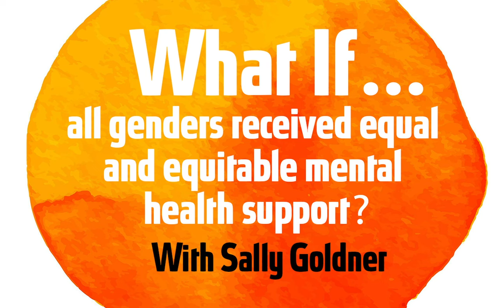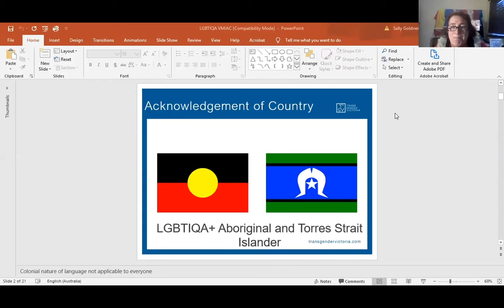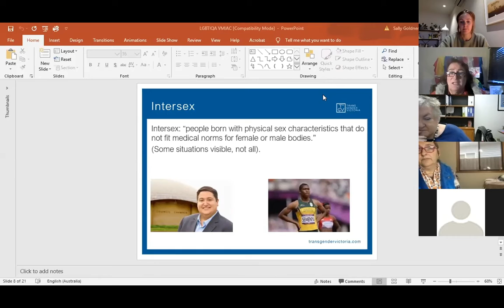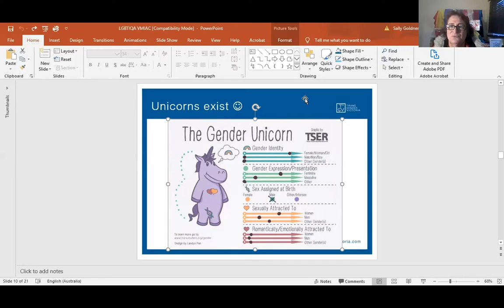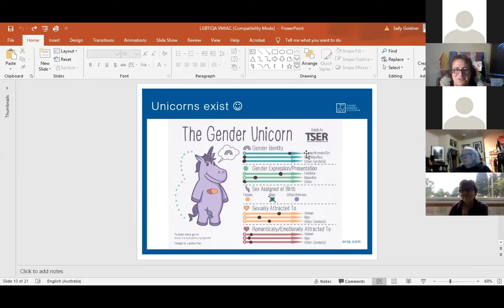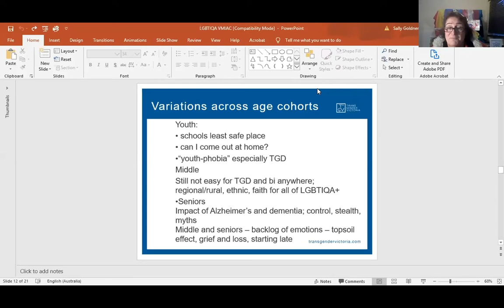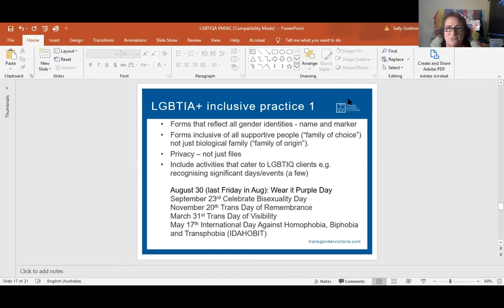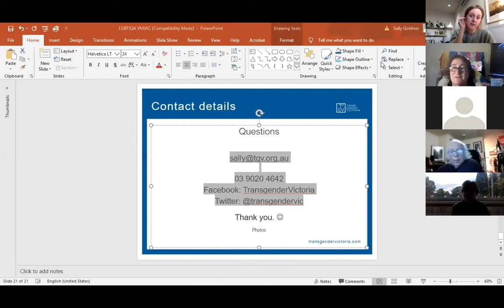What If...all genders received equal and equitable mental health support? | Sally Goldner